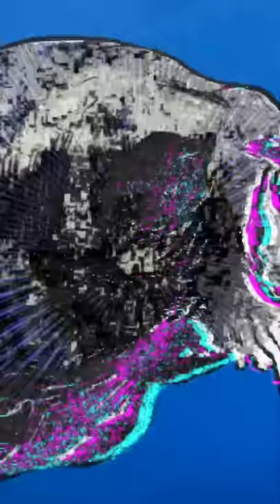Dr Wolfbear - Bandsaw